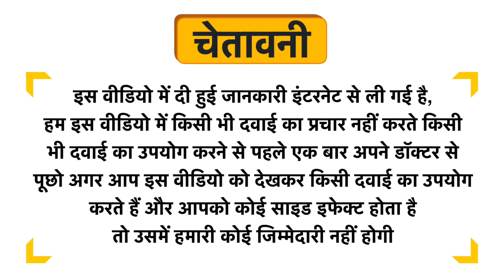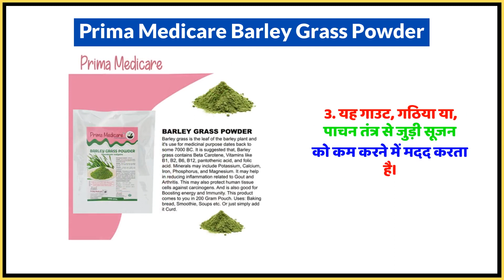Prima Medicare Barley Grass Powder Uses in Hindi | Side Effects | Dose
Prima Medicare Barley Grass Powder Uses in Hindi | Benefits | Side Effects | Dose